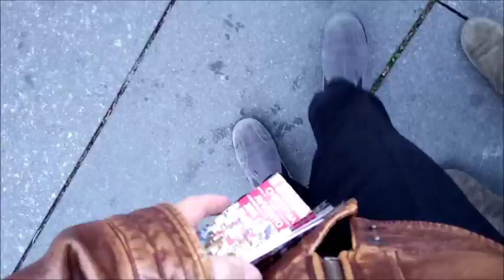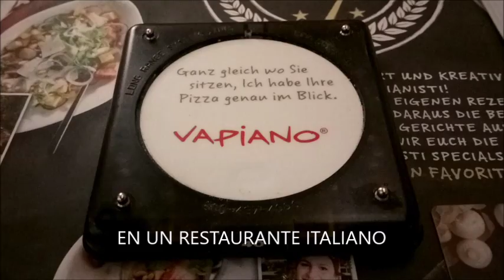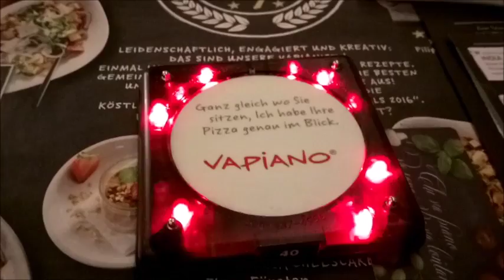Carlitos & Friends around of the World Adventzeit Graz 2016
Carlitos de Colombia con su esposa Gertraud de Austria, hacen un recorrido por alguno sitios de Graz para mirar el comienzo del Advenimiento, en esta ciudad, el primer dia